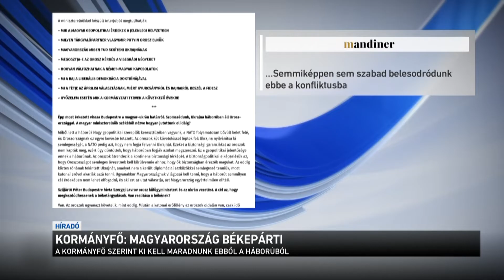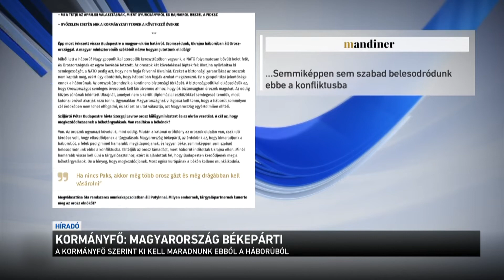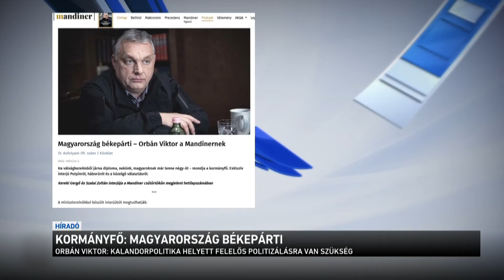Kormányfő: Magyarország békepárti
Kalandorpolitika helyett biztonság és stabilitás kell a jelenlegi helyzetben. Erről Orbán Viktor beszélt az ukrajnai háború kapcsán. A miniszterelnök a Mandinernek adott interjújában felelőtlennek nevezte azokat az ellenzéki nyilatkozatokat, amelyek szerint fegyvereket kellene küldeni Ukrajnába. A kormányfő beszélt az energiaellátás kérdéséről is. Az mondta: ha nincs a paksi beruházás, akkor még több orosz gázt kell vásárolni, még drágábban, ami miatt egyetlen hónap alatt háromszorosára nőne a magyar családok rezsiköltsége.